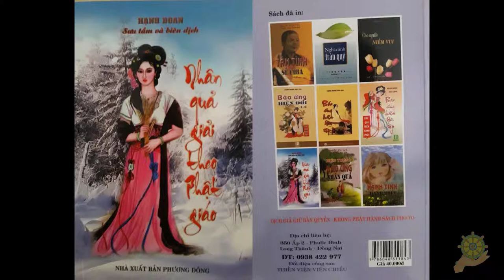33 Tự Tử Đi Về Đâu [Nhân Quả Giải Theo Phật Giáo] - Hạnh Đoan